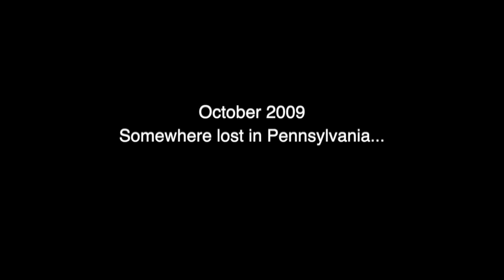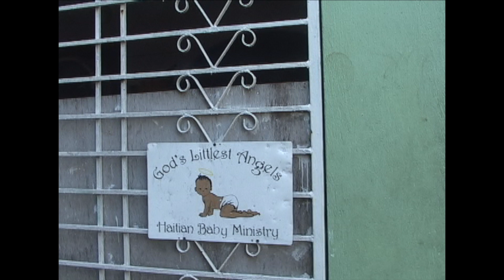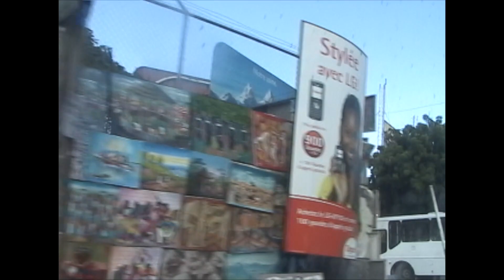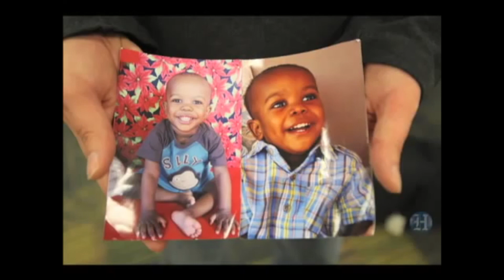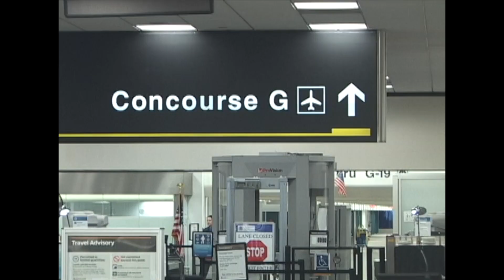The Adoption of Sevil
This is the story of the Adoption of Sevil, from his first in-person meeting with his adoptive parents: Brian and Emily, through the Haiti Earthquake of 2010 and finally bringing him home to the United States.